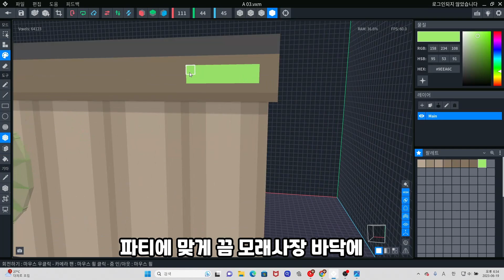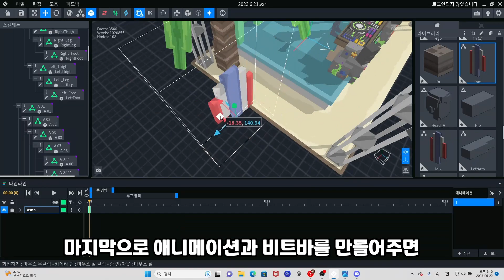[The Sandbox] 더 샌드박스 콘테스트 춤품작 블론디쉬 여름 DJ부스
∞ Thank you for Listening to YouTube's #1 Funky Network ∞